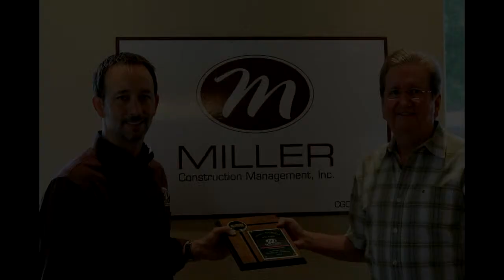Miller Construction Management is March Small Business of the Month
Miller Construction Management, Inc.
Mr. Corey Miller

By Don Pickard, Pickard & Pickard Inc. REALTORS

During the past decade, Miller Construction Management, Inc. has earned the praise of numerous clients.  This level of satisfaction did not happen without a carefully designed method to deliver both construction services and effectively communicate with clients throughout the building process.

Corey Miller and his experienced staff operate out of their office at 502 North Massachusetts Avenue.  The conversion of an old automobile service facility into a modern Mediterranean style office building is an example of the potential redevelopment opportunities in the Northeast corner of Downtown.  The company's main focus is commercial and light industrial projects within approximately 100 miles of Lakeland.

In addition to traditional construction practices, Corey Miller has earned the designation of LEED Accredited Professional from the U.S. Green Building Council.  LEED, Leadership in Energy and Environmental, is a construction concept that integrates energy saving design methods into conventional construction.

Corey balances his work life with family, faith, and community involvement.  Trinity Presbyterian Church, Parker Street Ministries, United Way, and coaching in youth sports are ways he has worked within our community.  Additionally he is a graduate of Leadership Lakeland Class XIX, past member of the Chamber Board of Directors, and is currently participating in Leadership Polk.

Corey and his team at Miller Construction Management Inc. receive compliments from satisfied clients such as, "project management team keeps the client informed about the progress of the work", "takes great care in crafting his firm", "constantly on top of every situation and strive to bring the project in on time and on budget", "ability to adapt and continue to perform their services at a high level of competency in the adverse conditions the project placed them in", "qualified staff showing tremendous knowledge in the overall process" and "far exceeded my expectations of a normal construction company".

We are pleased to present Miller Construction Management Inc. as the Small Business of the Month of March.